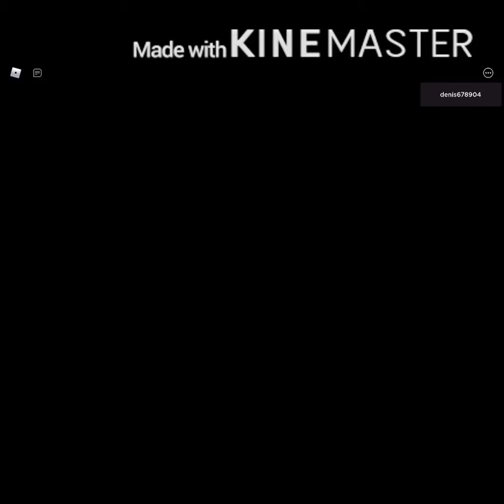Piggy! house chapter 1 (solo)